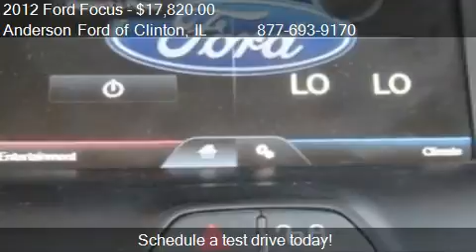2012 Ford Focus SEL 4dr Hatchback for sale in Clinton, IL 61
This 2012 Ford Focus SEL 4dr Hatchback is for sale in Clinton, IL 61727 at Anderson Ford of Clinton.
Engine: I4 2.0L I4
Transmission: Automatic 6-Speed
Color: Sterling Grey Metallic
Mileage: 13256
Contact Anderson Ford of Clinton 1001 State Route 10 W Clinton, IL 61727 to test drive this 2012 Ford Focus SEL 4dr Hatchback today.